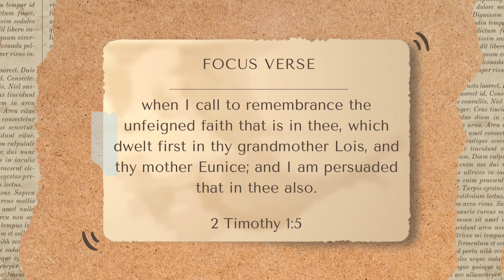Christian Education| Honoring Our Heritage